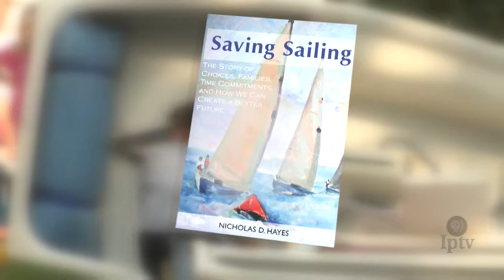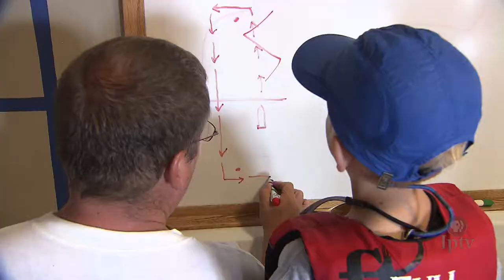Lake Okoboji Yacht Club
Over the past three decades, sailing participation has decreased dramatically. But a youth program on Lake Okoboji hopes to create a new generation of sailors.